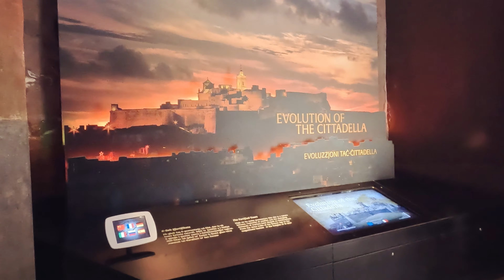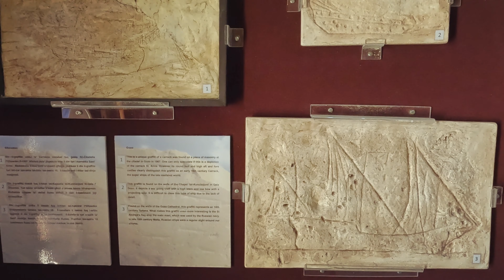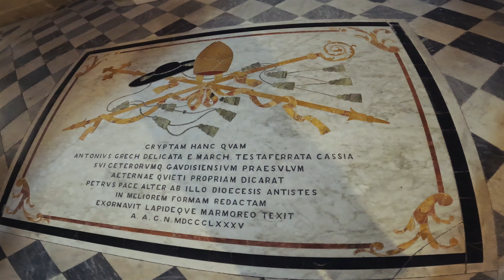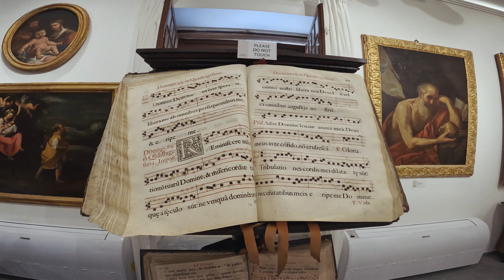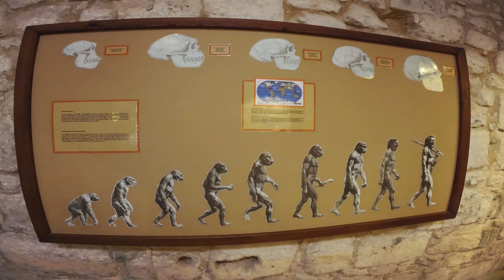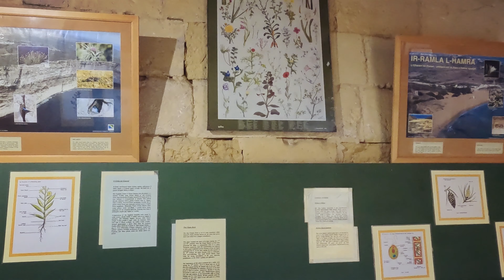Trip to Malta - One full day in Victoria, Gozo